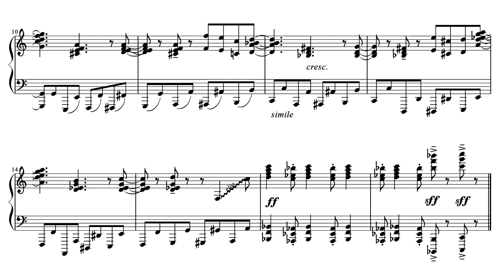エヴァンゲリオンの次回予告の曲を弾いてみた：楽譜付き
ピアノアルバム「エヴァンゲリオン・ピアノフォルテ」から、宮城さんが演奏した次回予告の曲を弾いてみました。
不協和音がいっぱい使われた、挑戦的なアレンジですｗ

"F02_miyagi"
from the CD "Evangelion Pianoforte #1"
performed by NikHarnoncourt